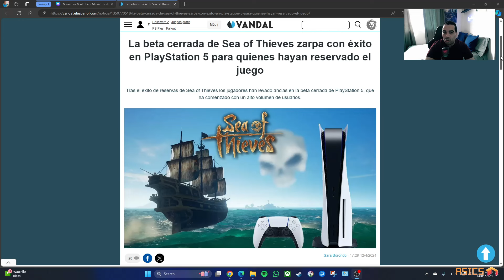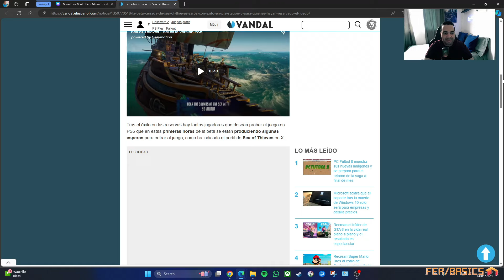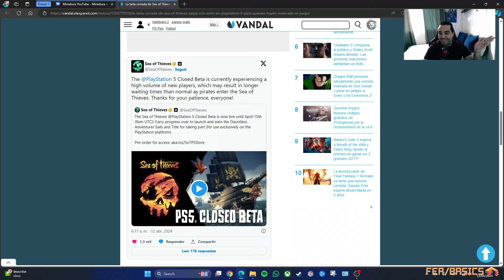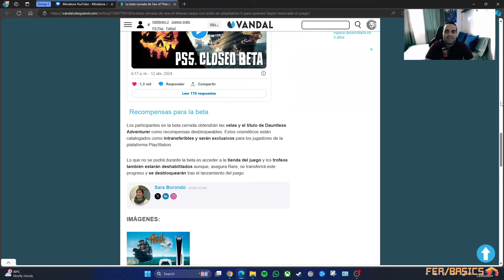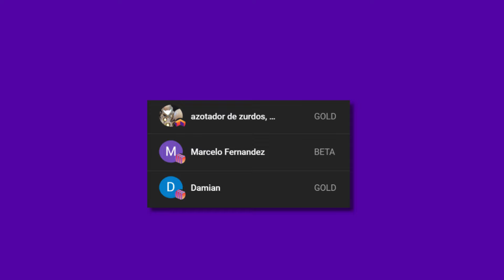SEA OF THIEVES TRIUNFA CON SU BETA CERRADA EN PS5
La beta cerrada del Sea of Thieves en PlayStation 5 triunfa con un exceso de jugadores intentando acceder a los servidores.